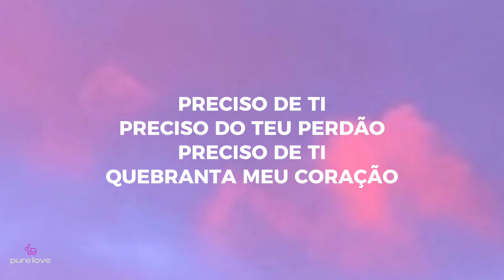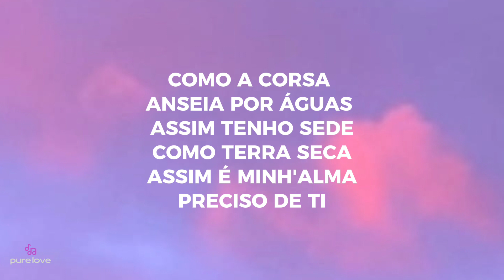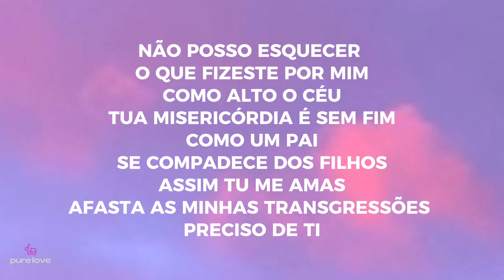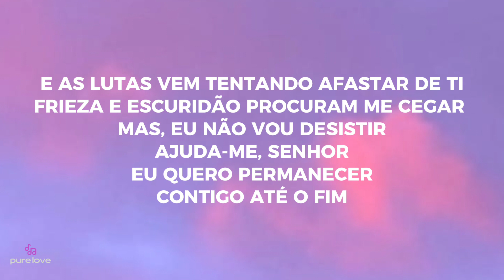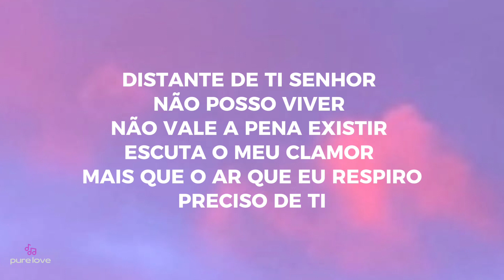Preciso de ti - Ana Paula Valadão (lyrics)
Lyrics :

Preciso do Teu perdão
Preciso de Ti
Quebranta meu coração
Como a corsa
Anseia por águas
Assim tenho sede
Como terra seca
Assim é minh’alma
Preciso de Ti
Distante de Ti Senhor
Não posso viver
Não vale a pena existir
Escuta o meu clamor
Mais que o ar que eu respiro
Preciso de Ti
Não posso esquecer
O que fizestes por mim
Como alto o céu
Tua misericórdia é sem fim
Como um pai
Se compadece dos filhos
Assim Tu me amas
Afasta as minhas transgressões
Preciso de Ti
Não posso viver
E as lutas vem tentando me afastar de Ti
Frieza e escuridão procuram me cegar
Mas, eu não vou desistir
Ajuda-me, Senhor
Eu quero permanecer
Contigo até o fim